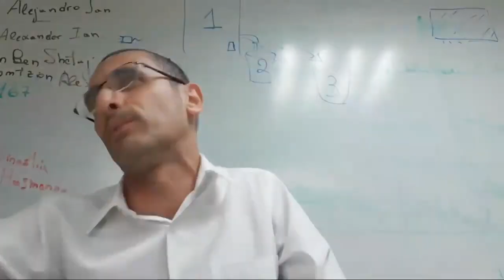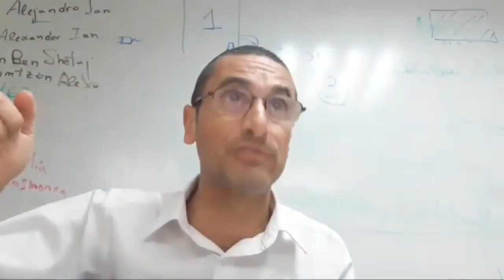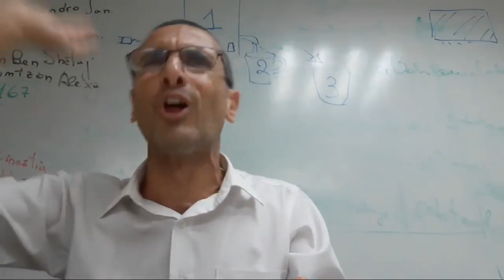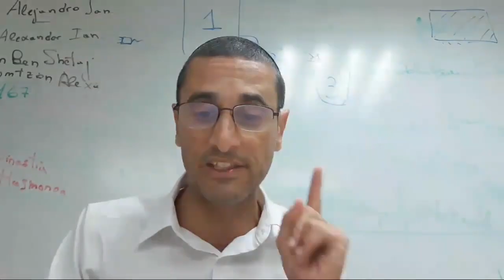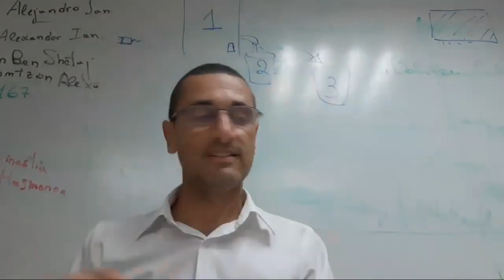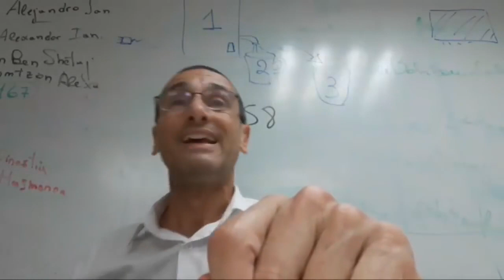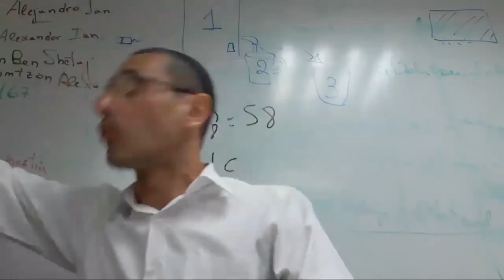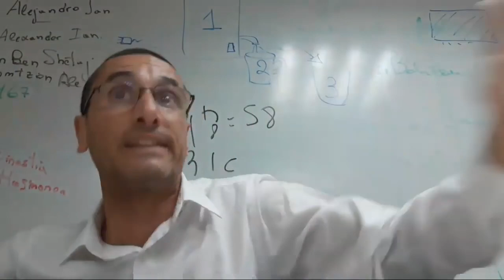Parashat Vaishlaj El Encuentro De Iahakov y Esav rab natan menashe